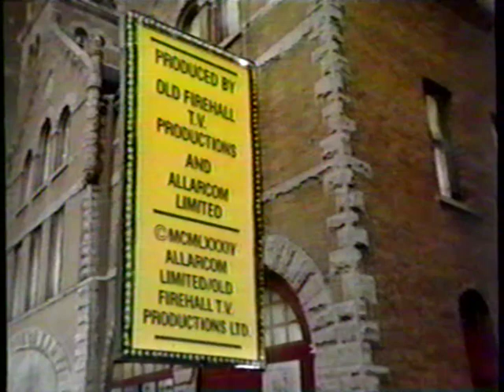SCTV ~ SCI-FI THEATER WITH BRADLEY OMAR, 1977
Second City Television series 1 episode 17

Bradley ponders the future and presents a "science fact" vision of it in which Micron & Antaur cruise through space looking for chicks & battling mutants. Following this, Micron appears on To Tell The Truth. Next up, Orson Welles exhorts the benefits of "pyramid power". Micron & Antaur are skeptical. Finally, Bradley Omar appears again to warn us to "watch the skies" and Micron & Antaur (and the chick they picked up) laugh at this.